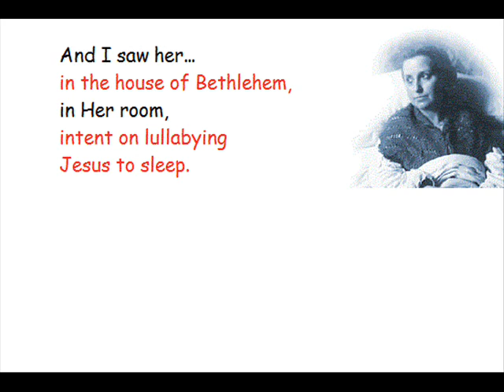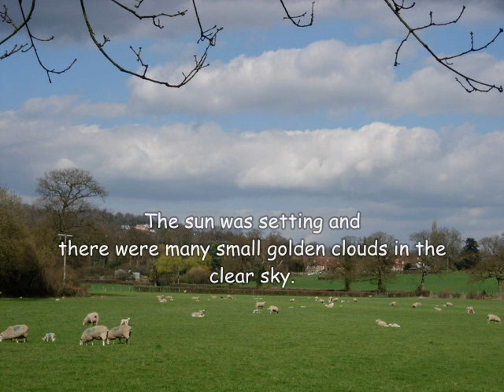[Maria Valtorta] Mary lullabies Jesus to sleep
from THE POEM OF THE MAN-GOD